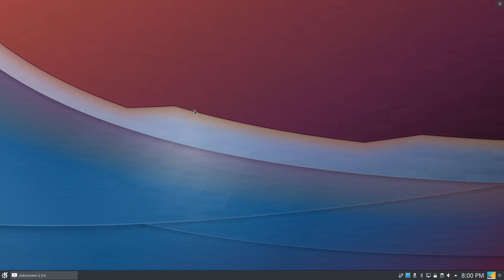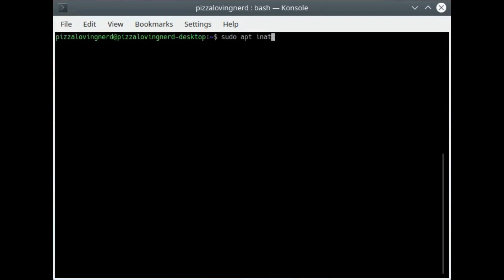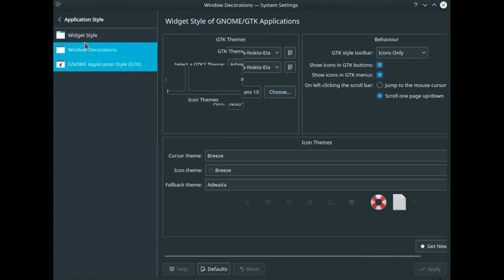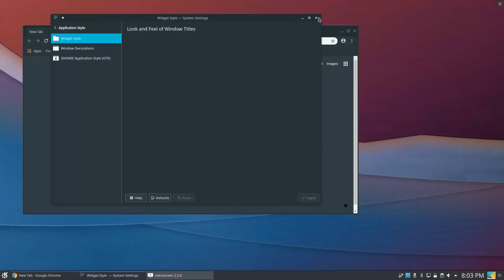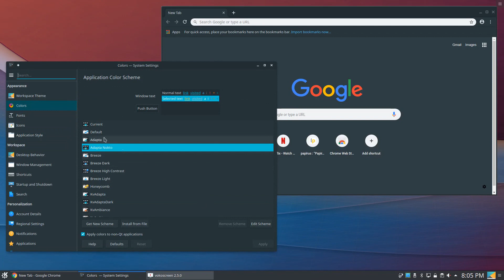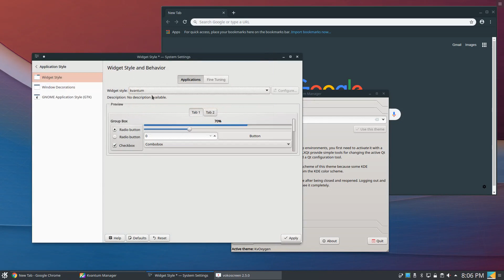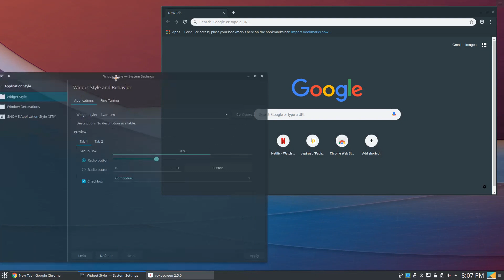Unify QT and GTK theming with Kvantum (Kubuntu 18.04 and 18.10)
When I used to run KDE, I hated how different QT and GTK applications look. Luckily, if your theme supports it, you can use Kvantum to make your QT theme identical to your GTK theme.

Commands:
sudo add-apt-repository ppa:papirus/papirus
sudo apt update
sudo apt install kvantum